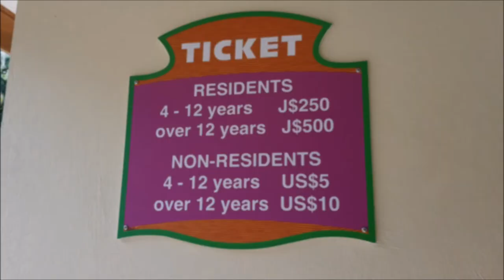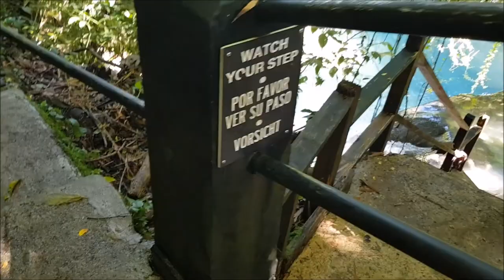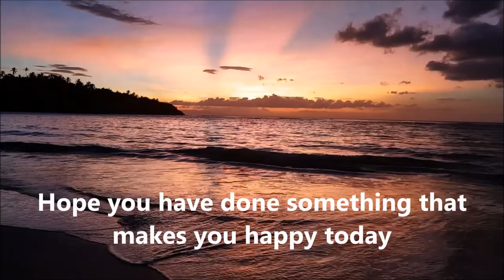REACH WATERFALLS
Roasting Jackfruit Seeds and making it to Reach Falls, all in Jamaica. We stopped in at the Sea Cliff Hotel & Spa for a smoothie too.

Let me know if you want any support to living a more vegan life. You are welcome to comment and question below.